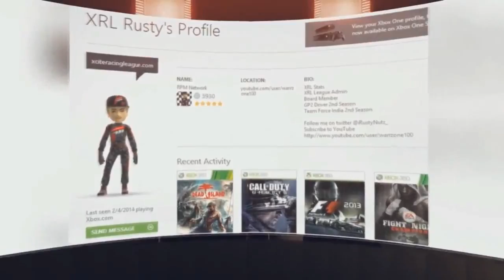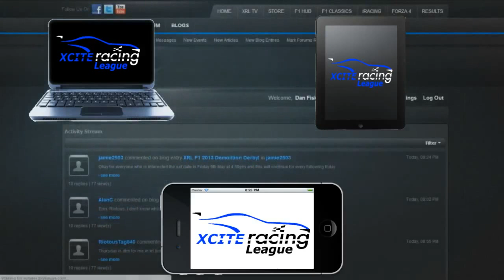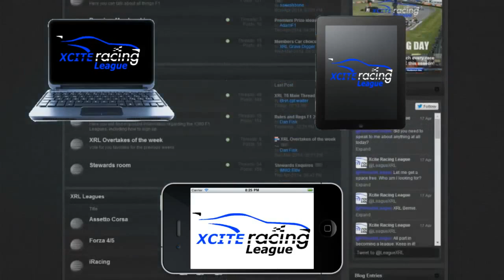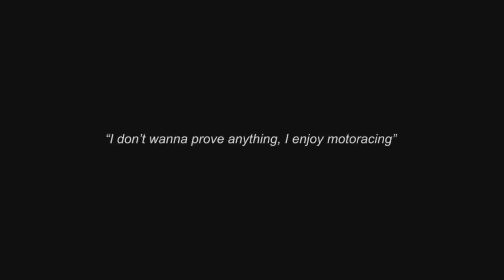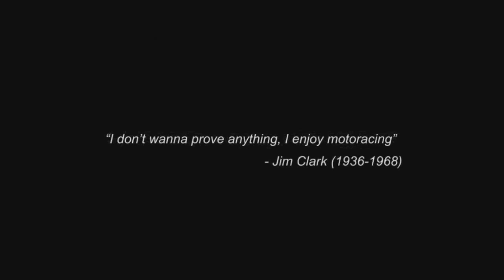XRL F1 Division - Round 5 - Spain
Watch the top tier take to the start of the European season. With no TRL Button who can take advantage and claim the win. Interested in joining? for all the info